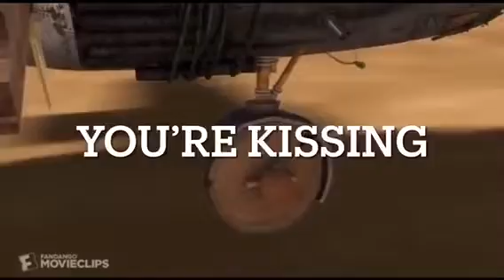smooch like you're kissing your sister